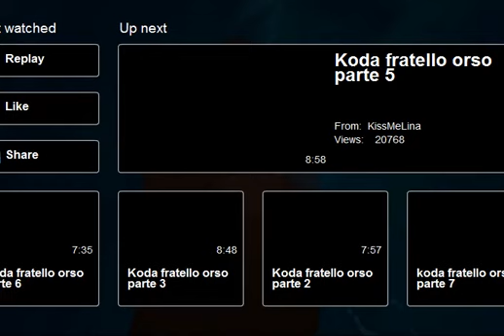Vecchissimo doppiaggio di Koda fratello orso.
Li avevo fatto finta che gli animali sono pokemon e i personaggi li ho inventati ero un pò creativa credo che avevo quasi l'età di Sara quando l'ho avevo fatto commentate come è stato il doppiaggio P.s vi consiglio di abbassare un pò il volume perchè urlavo senza accorgemene XD